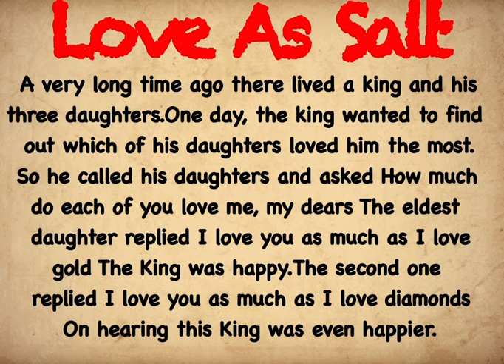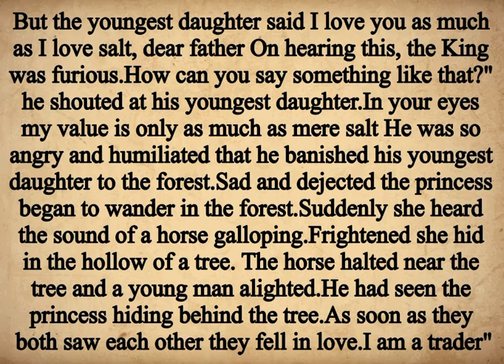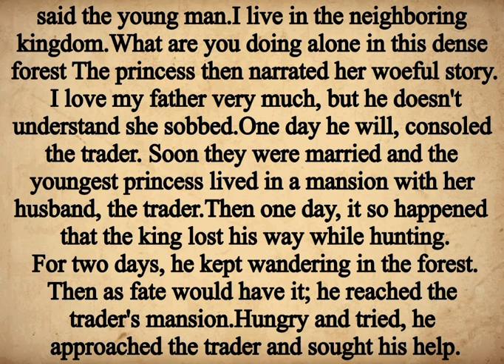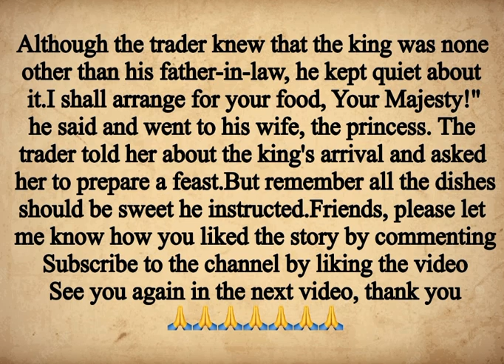Love As Salt | learn english through stories | enjoy english stories